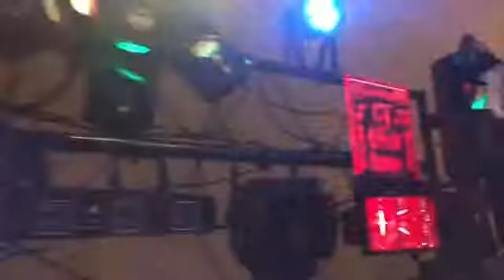15 de serena 2015